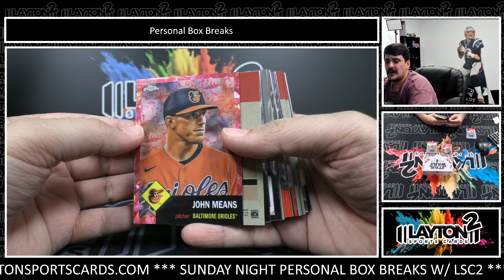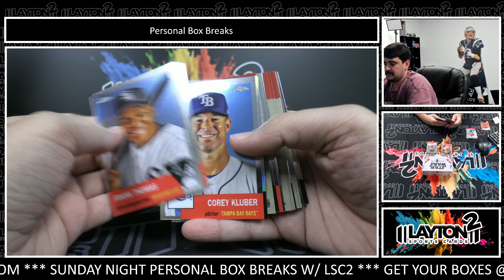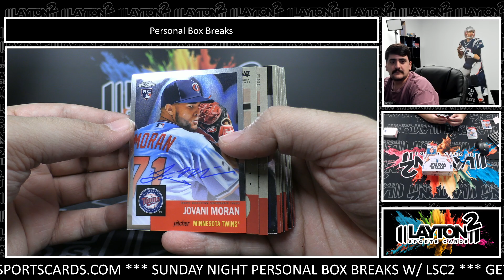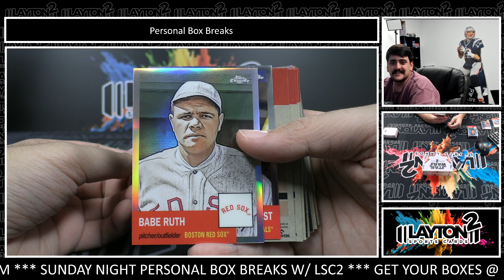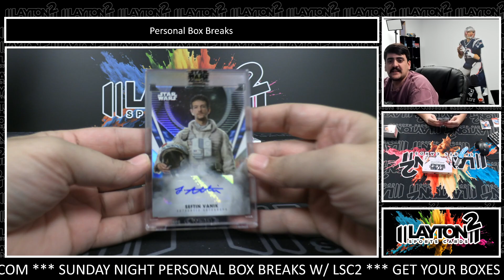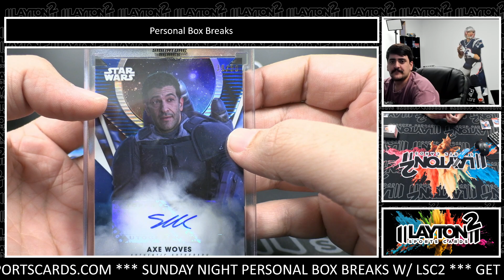2 Box Personal Mixer For Joseph S